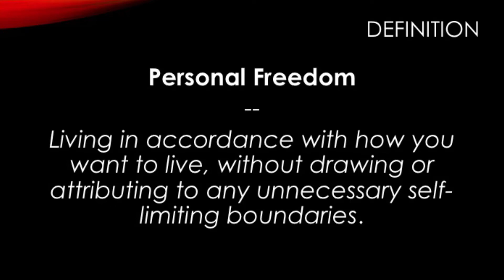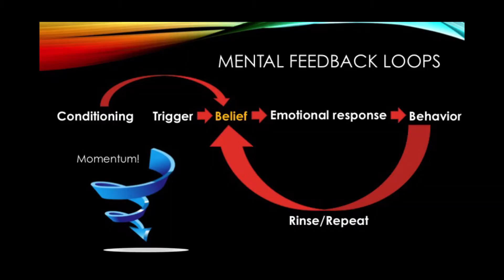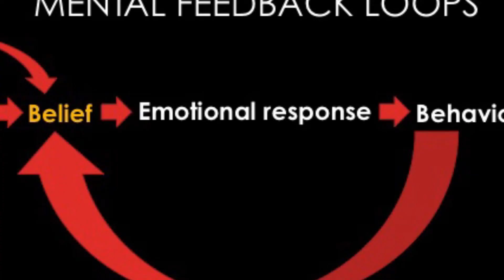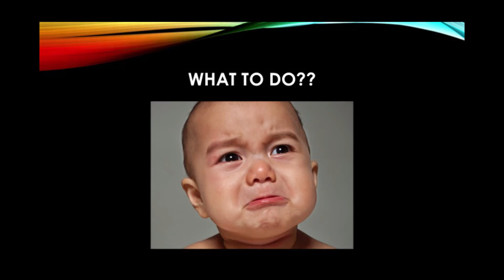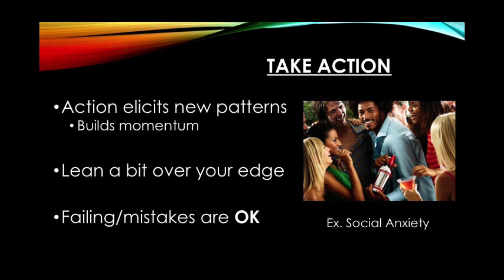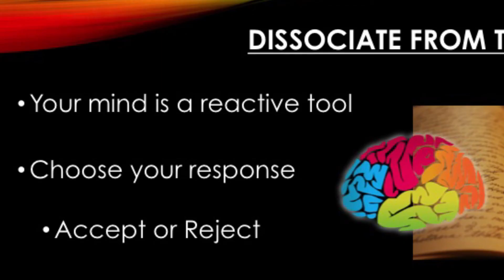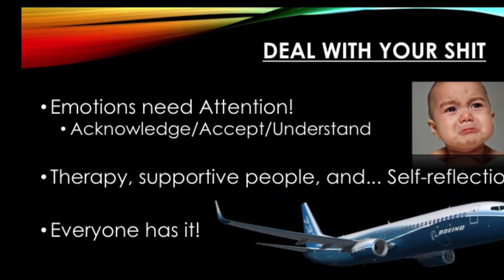Personal Freedom | Talha Khan | U of T Student Talks (1/2)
U of T student Talha Khan uses psychology to explain how we limit ourselves in everyday life, and how we can break through our self-imposed barriers to experience true personal freedom.

More Student Talks videos to come!

Video shot and edited by Daniel Fishbayn.

Filmed at Koffler House, University of Toronto on Nov. 12, 2015.